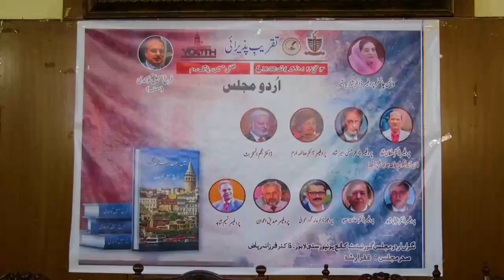جی سی یو لاہور میں ’’میں ہوں جہاں گرد‘‘ کی تقریب پذیرائی سے پروفیسر خالد محمود سنجرانی صاحب کا خطاب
جی سی یونیورسٹی لاہور میں فرخ سہیل گوئندی کے سفرنامہ ’’میں ہوں جہاں گرد‘‘ کی تقریب پذیرائی سے پروفیسر ڈاکٹر خالد محمود سنجرانی صاحب کا خطاب
13th May 2024
held at GC University, Lahore
گورنمنٹ کالج یونیورسٹی کی اردو مجلس میں 13مئی 2024کو جناب فرخ سہیل گوئندی کے مقبولِ عام سفرنامہ“میں ہوں جہاں گرد” کی تقریب اور محترم اساتذہ کرام کی مبنی بر تحسین گفتگو، اس سفرنامے کی ملک کے باذوق ادبی، علمی ، صحافتی حلقوں کے بعد تدریسی حلقوں میں بھی بے حد پذیرائی کا ثبوت ہے۔
اس کتاب پر گفتگو کرنے والے تمام مقررین ، اپنے اپنے علمی و شعبے میں پاکستان کے ان لوگوں میں شمار ہوتے ہیں جن کا تحریر شدہ اور اداشدہ ایک ایک لفظ سند رکھتا ہے۔ ان میں سابق وائس چانسلر GCU, موجودہ وائس چانسلر ڈاکٹر شازیہ بشیر، ڈاکٹر سعادت سعید، ڈاکٹر خالد سنجرانی،ڈاکٹر اقبال شاہد،ڈاکٹر صائمہ ارم، پروفیسر نسیم شاہد اور ڈاکٹر فرزانہ ریاض شامل ہیں ۔ ڈاکٹر فرزانہ ریاض  نگران مجلس اردو GCU ہیں جنہوں نے اس تقریب کا انتظام کیا۔ پروفیسر نسیم شاہد صاحب اس تقریب کے لئے خصوصی طور پر لاہور تشریف لاۓ۔ پاکستان کے مایہ ناز مصور ڈاکٹر اعجاز انور نے بھی اس تقریب پذیرائی میں شرکت سے اسے رونق بخشی۔
حال ہی میں ’’میں ہوں جہاں گرد‘‘ کے سفرِ بلغاریہ کے حصے کا بلوچی زبان میں  ترجمہ بھی ’’سہریں گلباگ ءِ سپر‘‘ (سرخ جنت کا سفر) کے نام سے منظرِ عام پر آچکا ہے۔
میں ہوں جہاں گرد ۔ فرخ سہیل گوئندی کا منفرد سفرنامہ
قیمت: 2800 روپے
صفحات: 756 نادر تصاویر کے ساتھ، جمبو سائز
جمہوری پبلیکیشنز، 2ایوان تجارت روڈ، لاہور 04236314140